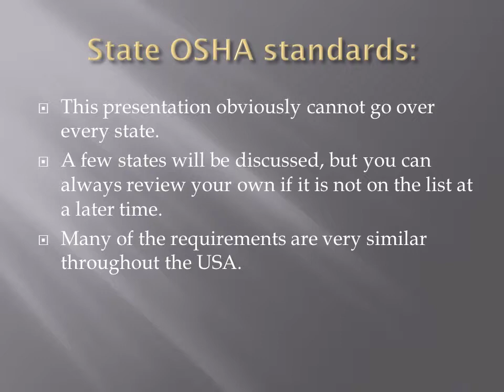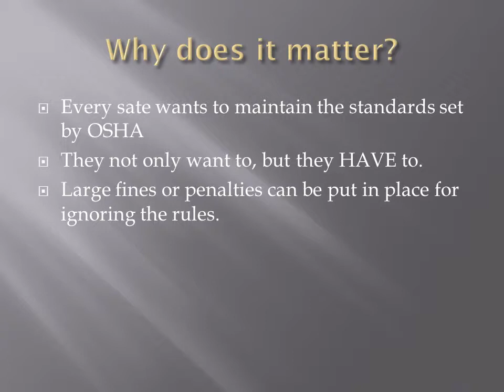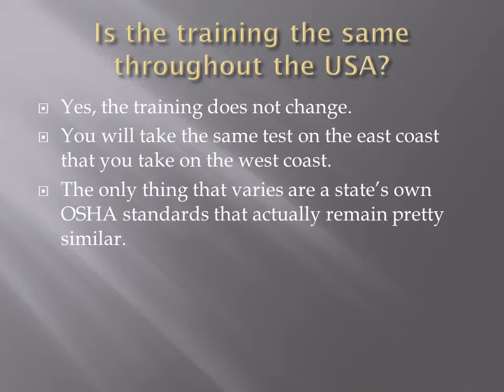OSHA Regulations per State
A brief description of how OSHA regulations differ from state to state for forklift certification.